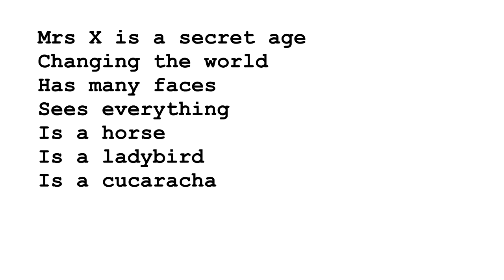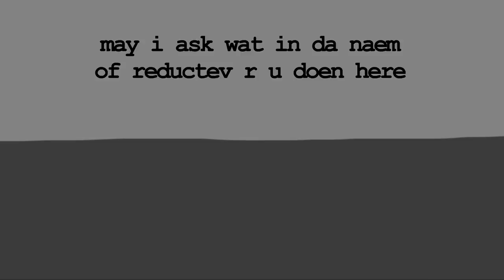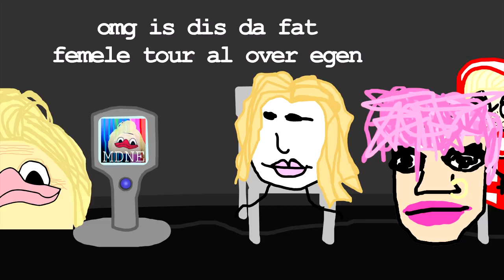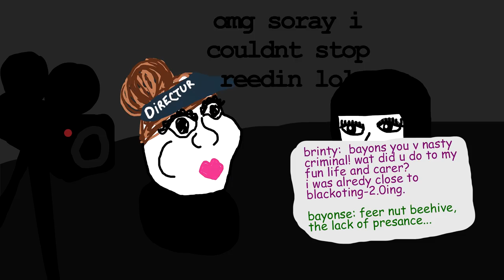I Am Brinty Joan: The Show - Episode 8 - FreeBrinty: The Naem Gem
Oh-oh...Brinty's in trouble. Again.

special thanks for Arin and Eric for helping me with writing!